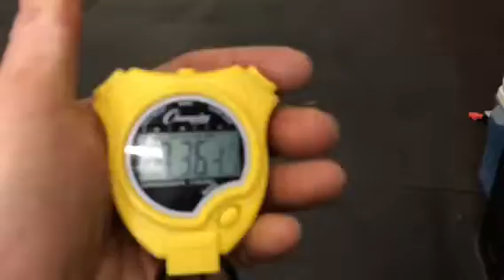TC17 Team Floater